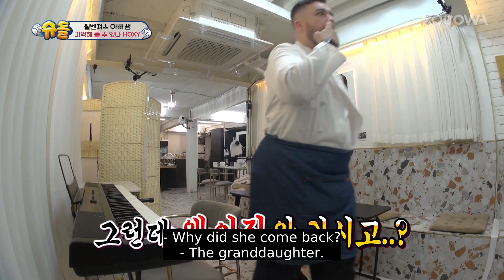This final night flower parade is so touching! l The Return of Superman Ep 413 [ENG SUB]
💌ABOUT The Return of Superman

Celebrity dads take care of their children on their own without any help! While the moms enjoy their freedom away from childrearing, dads who aren't as familiar raising them must spend time with them. How will dads who aren't as skilled and children who like their moms more spend their days? A childrearing reality TV show about celebrity dads and cute children filled with emotional, funny, and surprising moments. Let's take a look at their lives.

GENRE: Variety
SUBTITLE: English, Portuguese
COUNTRY: Korea
YEAR: 2017